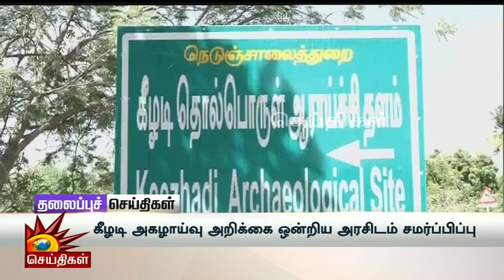Today News Headlines | 31.01.2023 - தலைப்புச் செய்திகள்| CM MK Stalin | DMK |Tamil Nadu